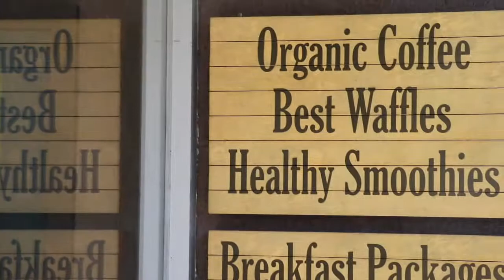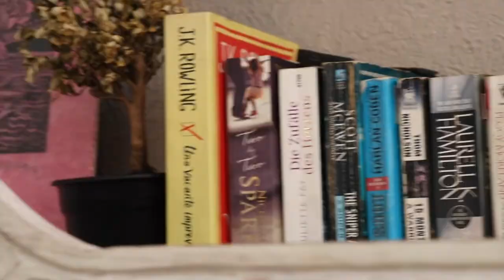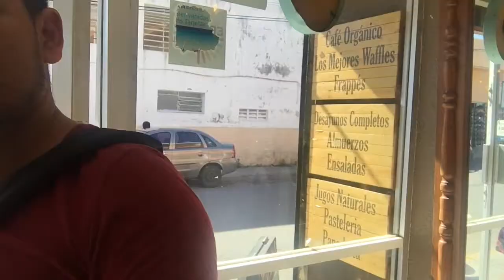Desayuno en Antique Coffee Shop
Si estas en el centro de Cozumel y estas buscando un buen lugar para desayunar, tienes que ir a Antique y si lo que te gustan son los waffles pues con mayor razón por que son su especialidad!!!

Gaby Ramos:

Intagram: Capycapila

Abraham Elizalde III